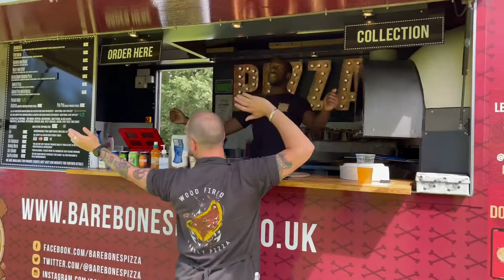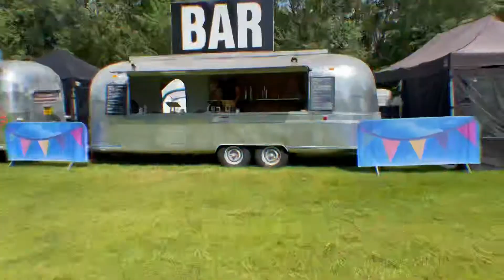Camper Site @ Newby Hall 2021